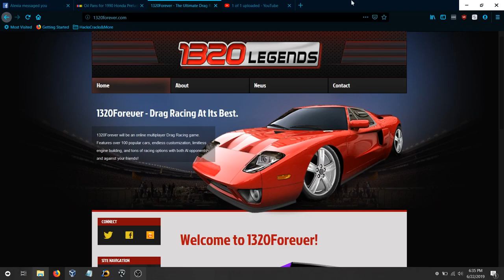I Wrecked A Car Delivering Pizzas! ~ Life Stories of TechX